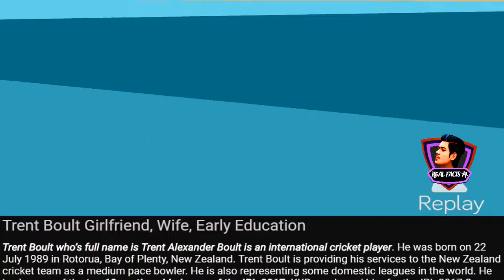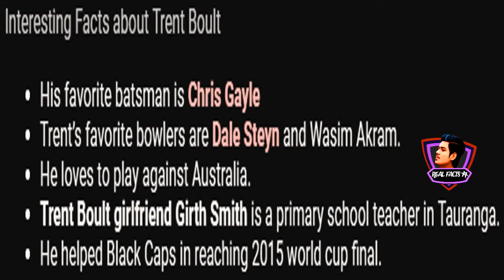Trent Boult Shocking Unknown Facts You Didn't Know About - Also Bio, GF, Family And More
Stay With Us For More Unknown Facts Of Real Life Actress, Peoples, Country, Players, Singers, Writers And More.

©® I am hereby declare that all slideshow belong me.

©® Every information is taken from Google, Wikipedia and other and Sources.

©® Background Voice Credit :---
  My Own Voice